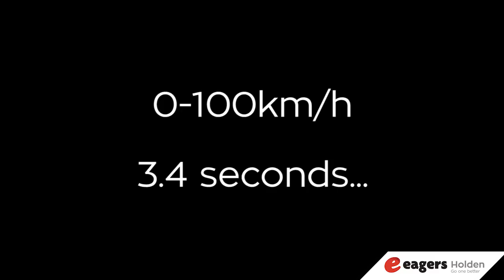Holden V6 Twin Turbo Engine - Supercars Bathurst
The New Holden V6 Twin-Turbo Engine Supercar takes on Bathurst, Mount Panorama for the first time. The Triple Eight Race Engineering Team, official released the new Red Bull Holden V6  Twin-Turbo supercar platform. The new Holden V6 Supercar produces 650 BHP @ 7,500 max RPM.
Four-time Bathurst champion Greg Murphy takes Bathurst 6.213km Mt Panorama circuit ahead of the 2017 Bathurst 1000 to debut the new Holden V6 Twin-turbo Supercars engine in the Triple Eight Project Sandman.

The Red Bull Holden Sandman V6 TT has finally cut its highly-anticipated maiden laps of the Mt Panorama circuit ahead of this weekend’s edition of the Bathurst 1000.

The Sandman has been the test car for the development of Holden’s 3.6 litre twin-turbocharged V6 engine this year, which will make its competitive debut in the Next-Generation Commodore in 2019.
Four-time Bathurst winner, Greg Murphy, was the man behind the wheel for the Sandman V6 TT’s first outing at the 6.213km home of Australian motorsport.
“If you’re going to launch the Sandman V6 TT for the first time to the Australian public, what better place to do it than right here in Bathurst,” said Murphy.
“The noise inside the car was certainly different, it was a lot louder and tougher than I expected. The throttle response and driveability of the engine was awesome as well.”
Triple Eight Race Engineering Managing Director, Roland Dane, echoed Murphy’s sentiments on the sound of the new V6 engine.
“I really love the sound but beauty is in the eye of the beholder, so sound is in the ear of the beholder I suppose, so we’ll see what people think.
“We’ve been concentrating on making the new engine more user-friendly by focusing on mapping and the power curve. It will be an ongoing process and I’d say we’ve only done about 20 percent of the work we need to.”

TWIN-TUBO HOLDEN V6 3.6 LITRE V6 ENGINE
• Twin Turbochargers
• 650BHP
• 7,500 max RPM
• 0-100km/h 3.4 seconds, top speed TBC…
• Formula 1-inspired Fly By Wire electronic throttle control
• Air-to-Air Intercoolers
• Pneumatic Wastegate control

TWIN-TURBO HOLDEN V6 SUPERCAR CHASSIS
• Chassis 888-032 raced by Jamie Whincup in 2013, retired after Winton
• Eight race wins and 11 pole positions
• Unique Holden-designed body
• Hand built by Triple Eight Race Engineering

The Sandman V6 TT returns to the track throughout the weekend, don’t miss your chance to witness a piece of Australian motorsport history.

HOLDEN SANDMAN V6 TT ON-TRACK BATHURST SCHEDULE
Friday 6 October – 11.25AM
Saturday 7 October – 11.15AM
Sunday 8 October – 7.05AM